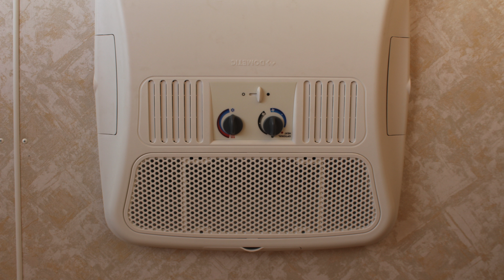Luxury ADA Restroom Trailer | ADA +6 Portable Restrooms Trailer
The Custom Mid Luxury Trailer with ADA Portable Restrooms Suite is a perfect choice for your semi-permanent location.

An attractive interior design is just the beginning; this unit also includes full length 4 panel wood doors providing privacy suites, and two toned designer wallpaper and chair rail molding. Creating a warm inviting interior.

The spacious floor plan includes 1 women’s central suite with 3 private stalls, and 1 men’s central suite with 1 private stall and 2 urinals with a privacy screen between. The ADA lowering suite features 1 ADA private suite/sink and 360 radial turnability for wheelchairs.

Each suite includes full length privacy doors, pedal flush china toilets, lockable vanities with double sinks and beautiful solid surface countertops, shatterproof mirrors, metered faucets with automatic shut-off function and hot water hand wash. Toilet paper, paper towel and soap dispensers are included with this ADA portable restrooms trailer.

Meets Standards In All 50 States.